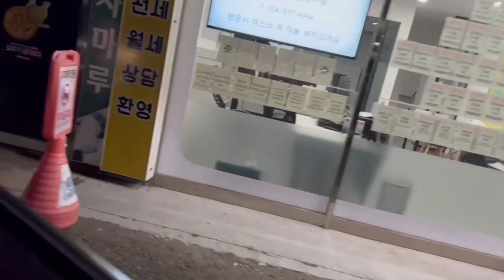Bunsup with Kevin